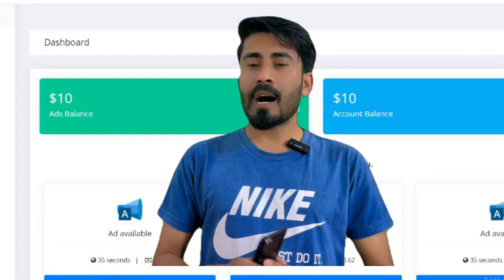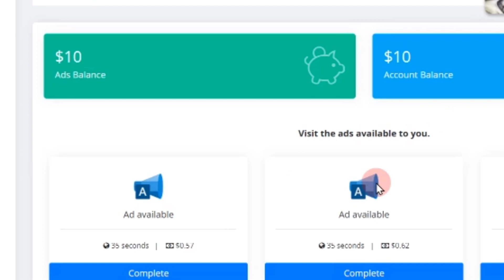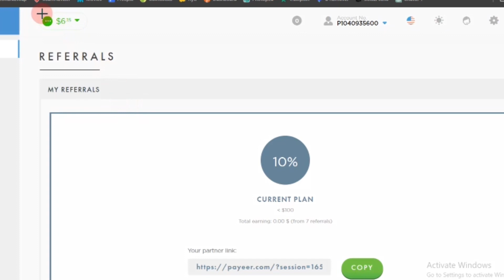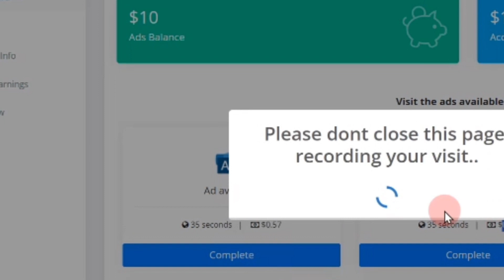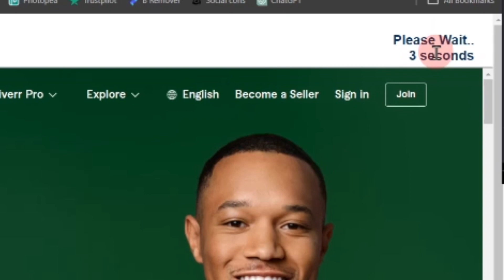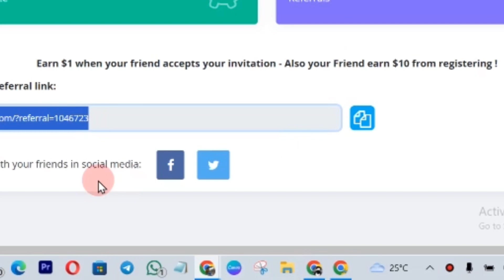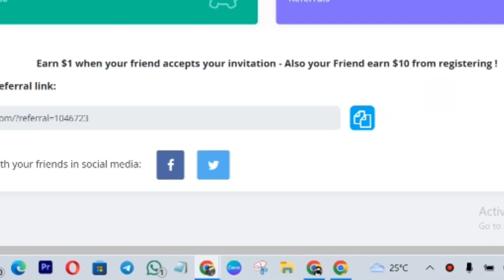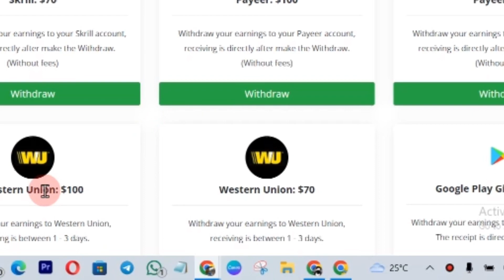Daily Earn 5 to 10$ | New earning app today without investment in pakistan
Daily Earn 5 tp 10$ | New earning app today without investment in pakistan